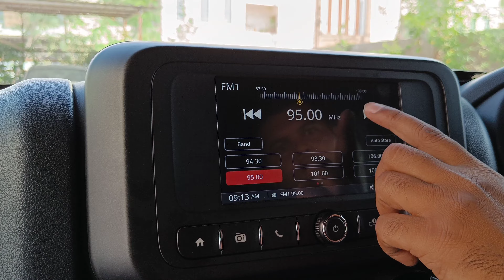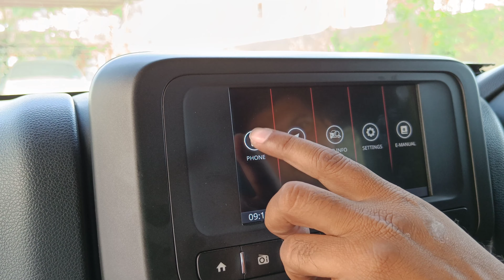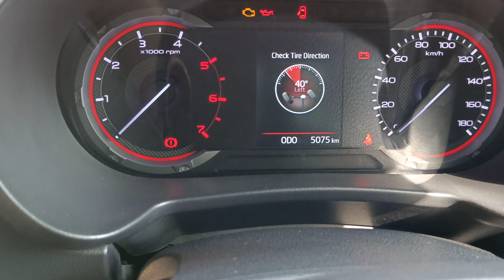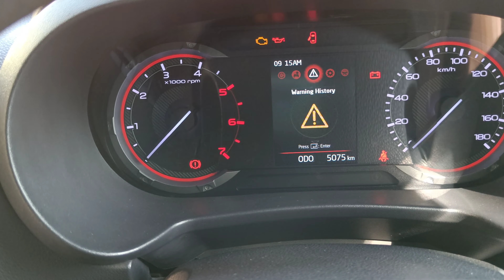Mahindra THAR review 🔥 | diesel manual variant 4×4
Hello everyone, welcome to @VanshCar
Friends, here I am reviewing multy brand cars. In this sequence you are seeing All new mahindra Thar 2021 review video. which is driven only 5000 km approx...

All its details are given below

thar review
new thar details review
all new thar
tyre profile of thar

 Friends, you can join us through the link given below👇 and ask any question. Your questions will definitely be answered in the next videos.